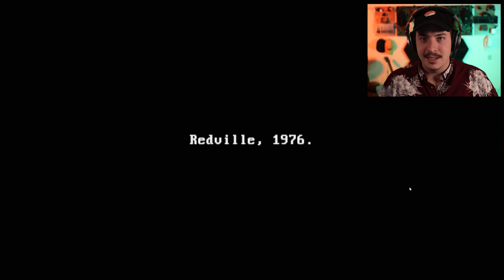CLEANING UP THE HORRORS OF THIS TOWN | Cleaning Redville